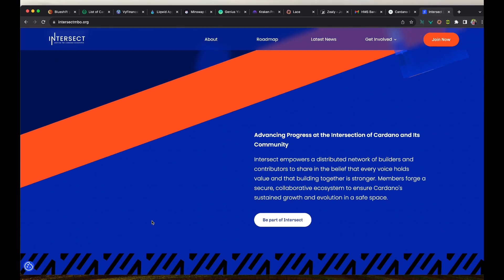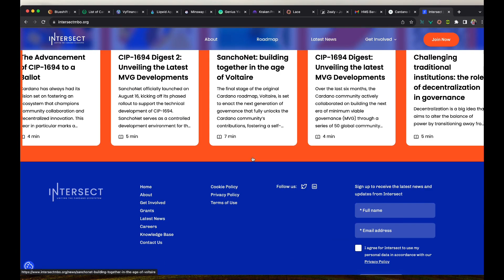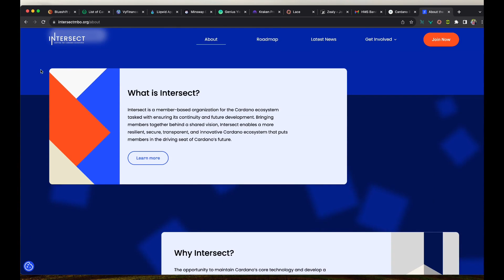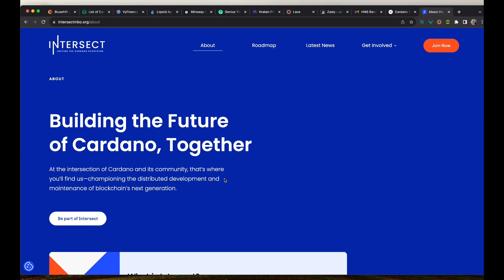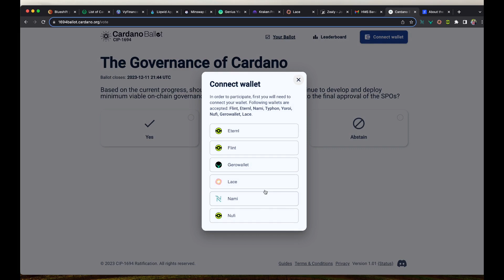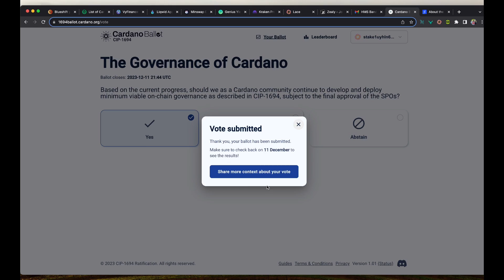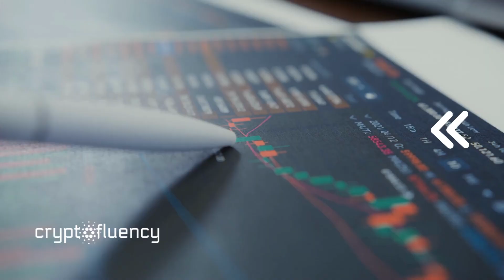Historic On-Chain Governance Vote is Happening on Cardano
🔗 Join us as Derek takes you through a groundbreaking moment in the crypto world – the first-ever real-time on-chain governance voting on the Cardano Blockchain! 🚀 Witness the historic on-chain vote for Cardano Improvement Proposal (CIP) 1694, showcasing the power of decentralized decision-making within the Cardano community.

🌐 The Cardano community is setting a new standard by conducting the first official on-chain vote, and you don't want to miss being part of this significant moment! Derek guides you through the entire process using the Lace Wallet, providing a step-by-step demonstration of how ADA holders can cast their votes securely and efficiently.

💡 To participate in this groundbreaking event, ADA holders need to become members of Intersect, a platform that facilitates seamless connection of crypto wallets for ballot casting. The voting window is live from December 1 to 11, 2023, giving the community a unique opportunity to shape the future of Cardano.

🚨 Are you curious about the future of decentralized governance? Eager to stay updated on the latest in the blockchain industry? This video is a must-watch for crypto enthusiasts, Cardano supporters, and anyone interested in the evolution of blockchain technology. Stay informed, stay engaged, and witness the Cardano community making history together!

Blockchain is a new frontier, and our content is meant to be educational, introducing you to new concepts. You should always do your own due diligence and research, be responsible for your own decisions and keep a solid eye on your assets.

No commitment. No credit card sign-up. Nothing to lose. This course is 100% FREE. Over three hours of content.

RELATED CHANNELS:

@IohkIo IOG
@charleshoskinsoncrypto Charles Hoskinson
@Laceio Lace Wallet
@CardanoFoundation  Cardano Foundation

CHAPTERS:
00:00 Which blockchain has accomplished Decentralized Governance?
03:58 Why December 1, 2023 is a historic day in blockchain?
05:41 Cardano’s Intersect: On-Chain Governance
06:37 A look at the CIP 1964 Ballot and who controls Cardano
10:07 Real-Time Voting on Cardano’s Governance Platform on CIP 1694
11:09 It’s not about Lambos.
14:46 Avoid the ignorance, embrace the actuality of decentralization.